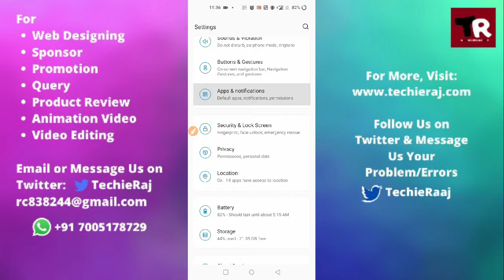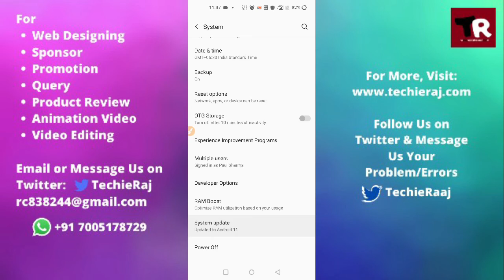Oneplus 9RT Android Setup Setting Keeps Stopping Problem Solved